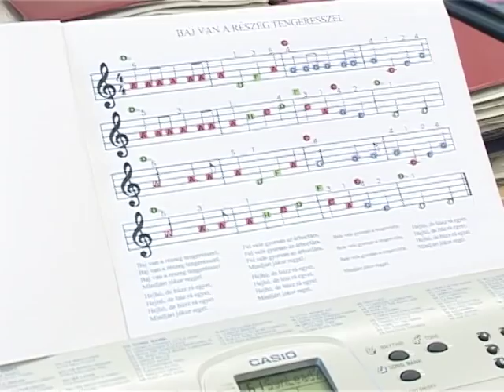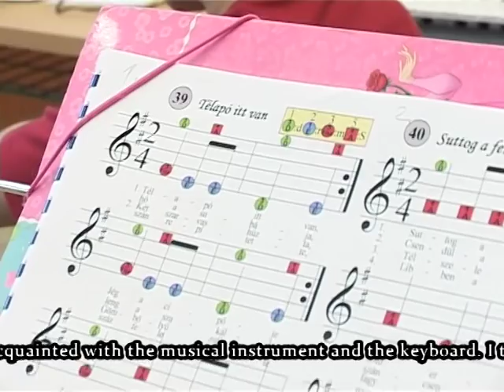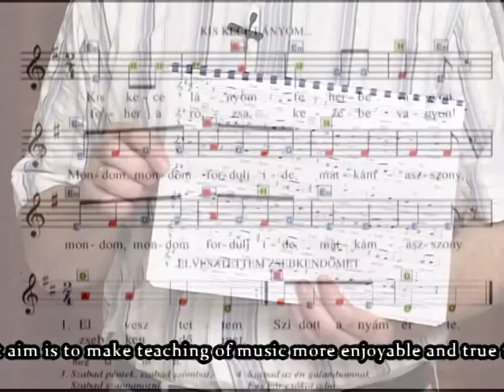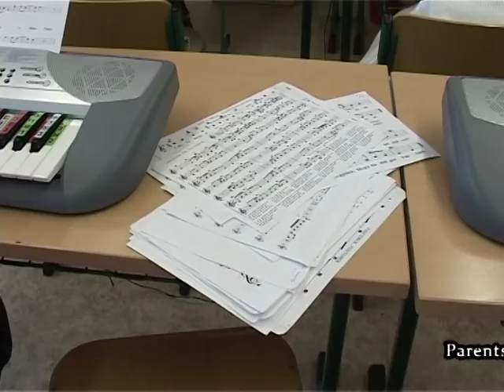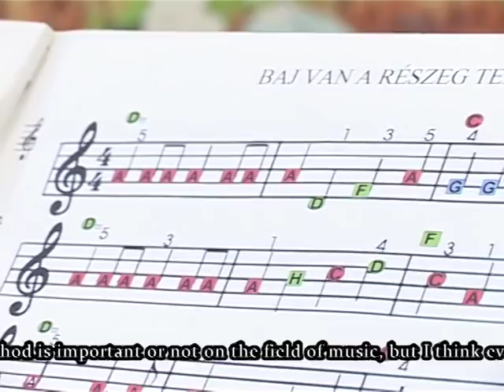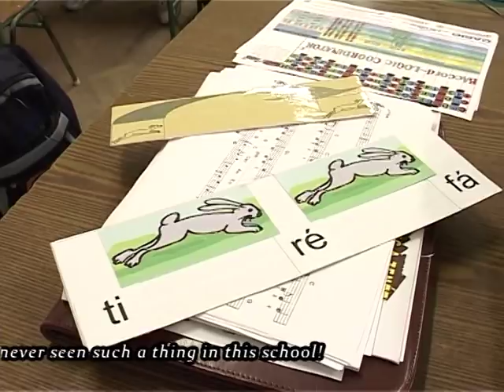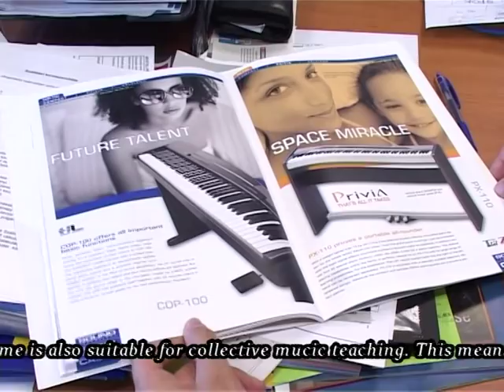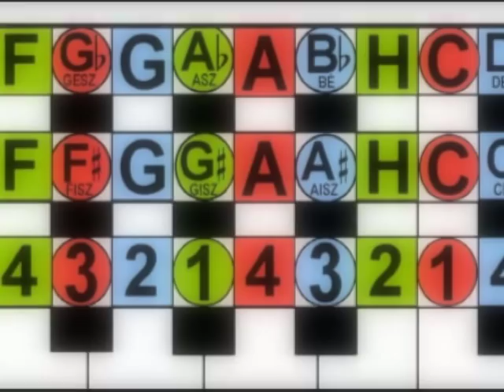Új, a világon egyedülálló, interaktív zeneoktatás, a BAccordLOGic© módszer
Üdvözlöm Önöket! Balogh Gábor zenetanár vagyok, a BAccordLOGic© zeneoktatási program megalkotója. A világon zenetanárok ezrei törik a fejüket azon, hogy, hogyan lehet a zene bonyolult rendszerét egyszerűen, gyorsan, hatékonyan úgy tanítani, hogy azt elsősorban a tanulók, de a zenét tanítók is élvezzék. Úgy gondolom, hogy sikerült megalkotni azt a zeneoktatási módszert, amivel mindez megvalósítható. A BAccord LOGic© módszer olyan egyszerű, hogy a 3 éves gyerekek zenélnek vele, olyan gyors, hogy az első órán kivétel nélkül mindenki hangszeren játszik, olyan hatékony, hogy a zeneelméleti fogalmakat 12X gyorsabban meg lehet tanulni és gyakorlatban alkalmazni. A BAccord LOGic© módszer célja az, hogy a legrövidebb idő alatt eljuttassa a tanulókat a zenélés örömteli állapotába. A BAccord LOGic© módszer sikere abban rejlik, hogy egyszerű jelrendszerre épül. Olyan jelrendszert sikerült megalkotni, amit már a bölcsődések is megértenek a világ minden táján. Tanítunk külföldi gyerekeket, akik nem tudnak magyarul, de a magyar gyermekdalokat, népdalokat már hangszeren játsszák. A jelrendszer lekódolja a világon eddig kialakult összes zeneoktatási módszert, ezért benne található a Kodály módszer, az Orff módszer és minden zeneelméleti összefüggés, ami évezredek óta kialakult a zene fejlődése során. Ez az oktatási program egyedülálló a világon és új lehetőséget nyújt a pedagógusok, szülők és a gyermekek számára. A világon egyedülálló szín-számkódos kottákból már az első órán zenélnek a gyerekek és a zenei alapokat mesékkel, játékokkal, színekkel, számokkal, formákkal tanulják. Zeneoktatásunk célja a korai sikerélmény megvalósítása és a zene megszerettetése. A módszer egyszerűsége, és gyakorlatiassága mindenki számára érthetővé és valódi élménnyé teszi a zenetanulást. A BAccordLOGic© Zeneoktatási Rendszer Kiváló Újításért Díjat nyert a 2012. október 10-13 között megrendezett 10. Nemzetközi Innovációs Kiállításon Zágrábban.  Zeneoktatásunkról bővebben tájékozódhatnak a weboldalon és a